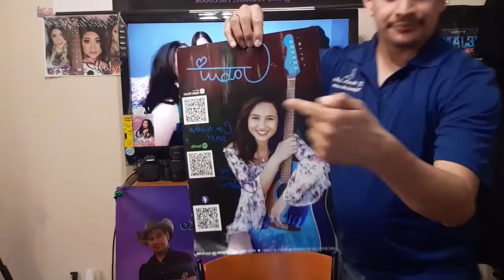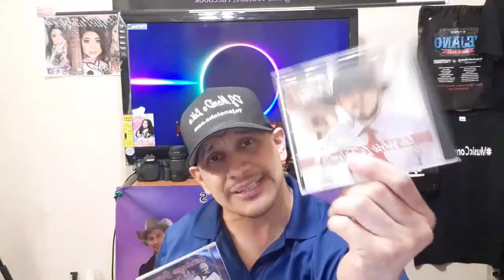DJ MonDo LoKo - keeping tejano alive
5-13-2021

keeping Tejano alive, purposes is to keep Tejano music alive. ALL Tejano music; old, new, traditional, progressive, brown sound, conjunto and everything else between.

it is hoped that Tejano music will once again be widely known and gain audience of all ages and races

DJ MonDo LoKo of tejanoloko.com internet radio / promotions keeping you connected. We offer many services; interview, photography, Journalism, Mc, DJ's.